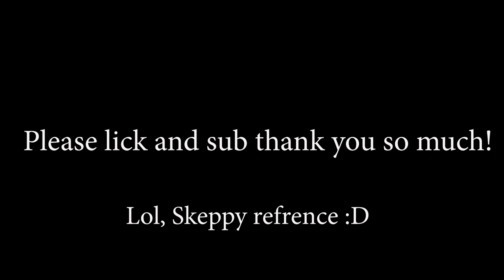Attempting to spend all my gold within an hour! Euphonic C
In this video I tried to spend all my gold within an hour. I hope there weren't any problems anymore.